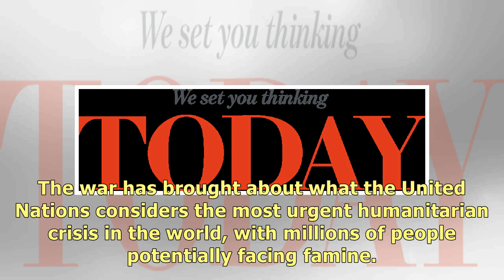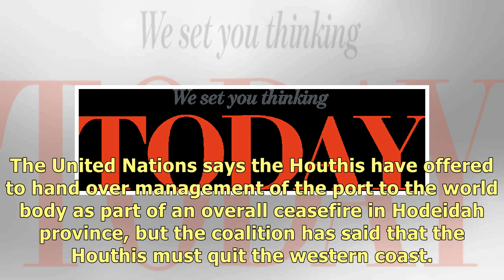French envoy for Yemen meets Houthis, pushes aid effort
PARIS (Reuters) - France’s envoy for Yemen met the leaders of the Iran-aligned Houthis in the Yemeni.